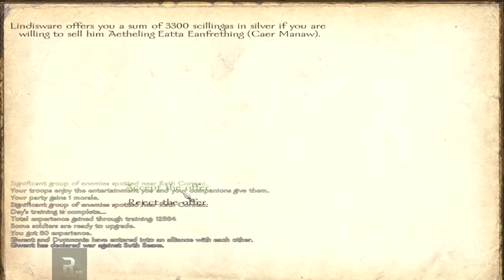Brytenwalda - Part 42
I play Brytenwalda, the Mount & Blade: Warband mod.

"In the Dark Ages of the British Isles,  Barney is thrust into an immersive world with danger lurking around every corner! Join Barney on an adventure that will test his bravery and cunning. Welcome to Brytenwalda!"

The site allows anyone to use their music for free, as long as a link to their homepage is provided in the description (which I have done).

Brytenwalda Mount And Blade Warband Mod Celtic Britain British Isles Century & Let's Play "Lets Play" Walkthrough HD Gameplay ReformistTM Reformist TM Campaign Barney "THE FIRST" Character Customisation Skills Abilities Army Lord King Mission "Playthrough Part" Mode With Commentary Combat Video Game Open World RPG Role Playing Action Adventure Third Person Hack Slash Archer Bow Arrow Developed By Tale Worlds Published Paradox Interactive